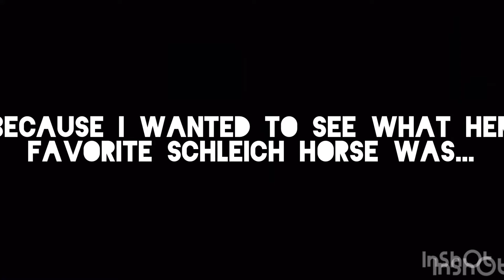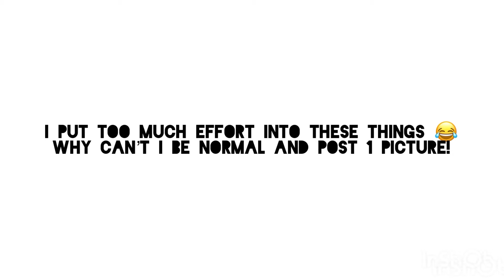For Una horse Girl 123!!!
This is a photo challenge with Una Horse Girl 123!!